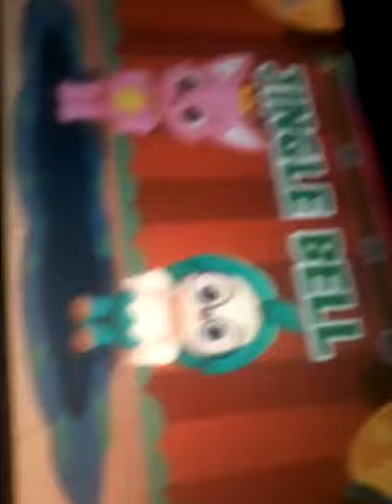(pinkfong and hogi) jingle bells (dance with me) no talking